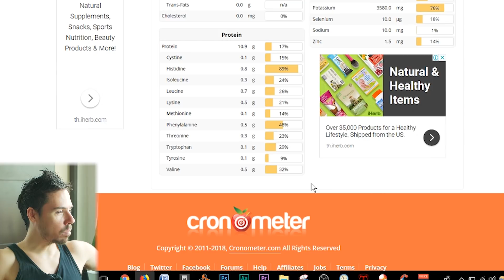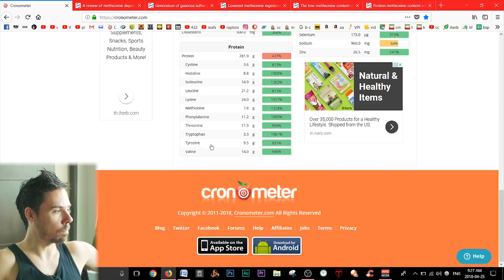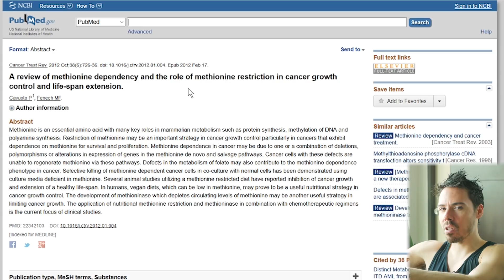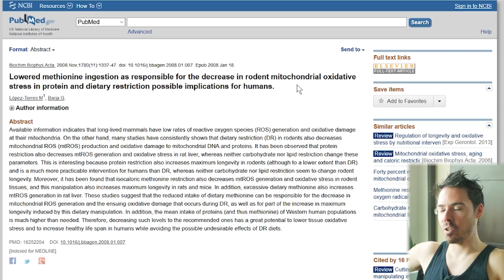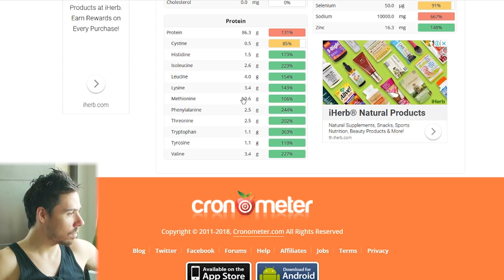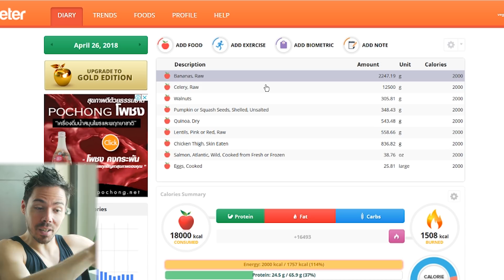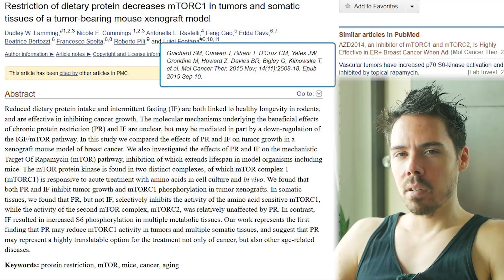Meat Is Not A Complete Protein: Why Humans Can't Thrive On It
People say plants are not a complete protein, that you have to mix certain vegan foods together like rice and beans. In reality, it is meat that is not a complete protein. All plants contain all amino acids, and are therefore complete.  But people say they are too low in methionine and cysteine.  Today I will show you that methionine and cysteine increase cancer risk, and that meat is too high in these amino acids to be considered a complete protein, or even safe to eat.

HEALTH STUFF

CAMERA GEAR